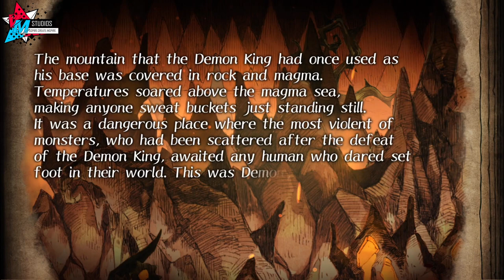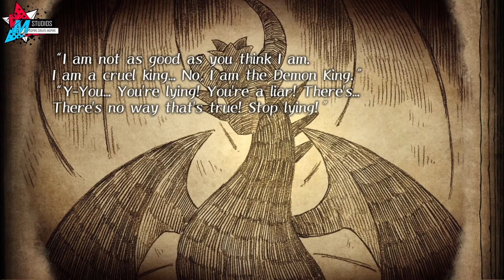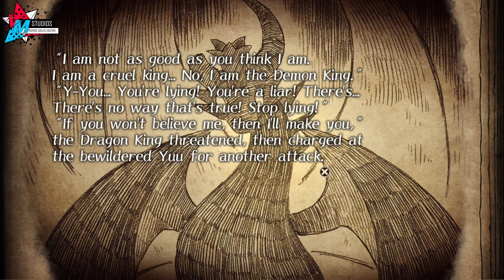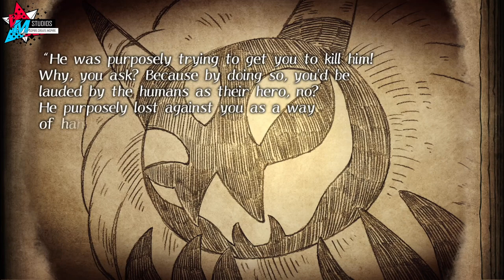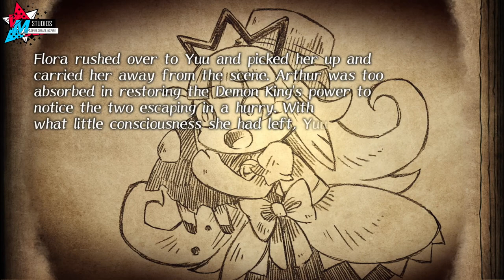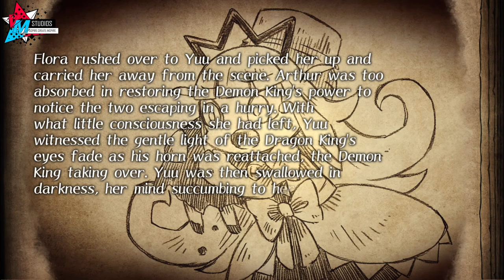To Defeat the Demon King | THE CRUEL KING AND THE GREAT HERO NO COMMENTARY Playthrough [ Chapter 5 ]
Welcome to the fifth chapter for THE CRUEL KING AND THE GREAT HERO for the Playstation and Nintendo Consoles.

In today's video, Yuu makes her way to face the Demon King not knowing what awaits her...

Please note that I removed the battles in this video, opting to retain battles featuring new enemies instead.

If you guys have any questions, feel free to use the comment section below. I will be releasing a written guide when all the video ones have been published.

Thank you to Nippon Ichi Software, America for providing us with a Playstation review code to cover this game.

We now have a brand new Discord Server!
I also now have a Tiktok for Play Highlights, haha
Also, don't forget to also follow and like our Facebook Page where I post other videos I cannot post

End Card Song: Last Cup of Coffee (Remix) ft. Valkyrae, Natsumiii, and Lilypichu

About the Game:

Join an intrepid girl on her many adventures as she strives to become a hero with the help of her mighty dragon protector.

Along the way, meet new friends, collect items, and help folks from all walks of life! Discover a heartwarming tale of kindness, companionship, and family in a gorgeous hand-drawn world.